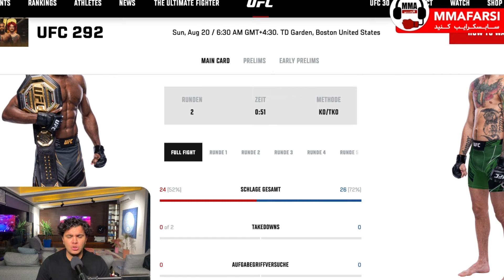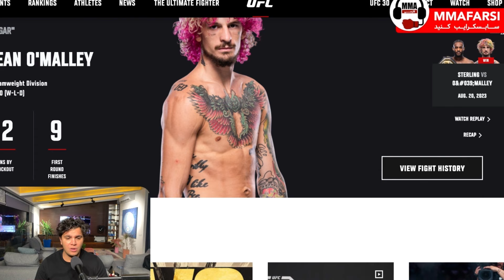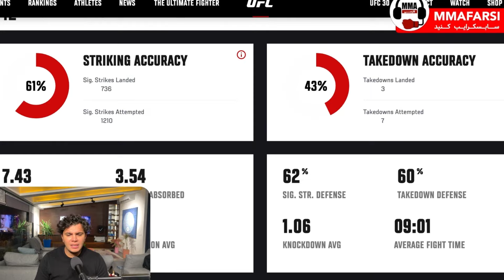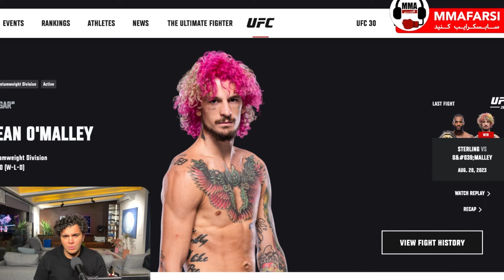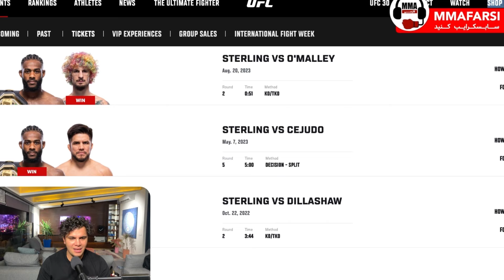Post-fight analysis: Sterling vs. O'Malley ( english version )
“Aljamain Sterling vs. Sean O’Malley
Round 1 – Sterling starts with a kick. O’Malley moves a lot, evades Sterling’s attacks. Chants from the crowd. Sterling’s kicks continue. O’Malley struggles to land. Sterling attempts a takedown. Round ends, 10-9 Sterling.

Round 2 – Sterling aggressive with a kick. O’Malley off balance after a kick, Sterling tries a takedown. O’Malley lands a right hand, Sterling knocked down. O’Malley dominates on the ground. Sterling gives up, O’Malley wins by Round 2 knockout. Sean O’Malley emerges as a superstar.

narration by : ￼Navid Moravej

MMA Conditioning Specialist - National Academy of Sports Medicine

Ex- S&C Head Coach at Tiger Muay Thai

UFC, One Championship, BKFC, PFL, … Pro Fighters S&C & athleticism  Coach

Studied Exercise Physiology - OSC - Stanford Medicine

 This video has been edited, commented, analyzed by the MMA farsi team , with a video of myself following along the background video.